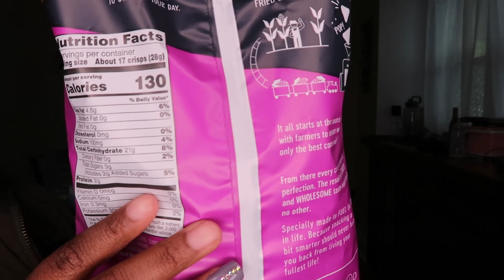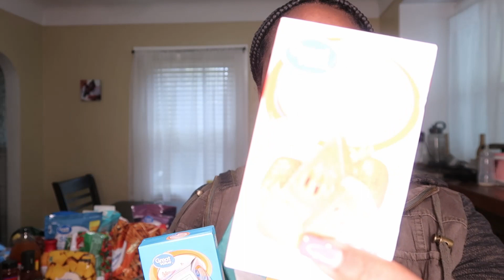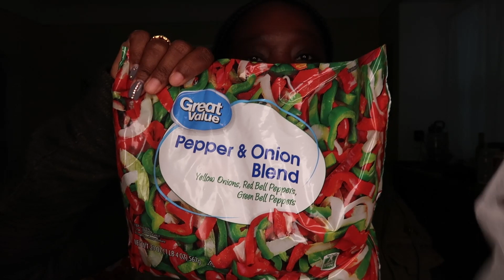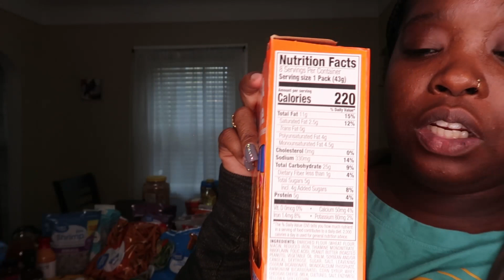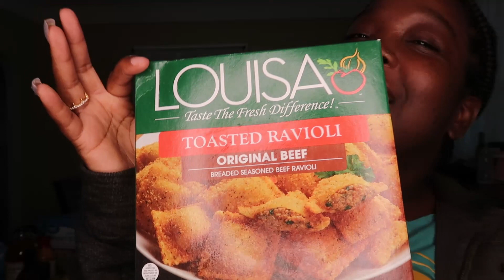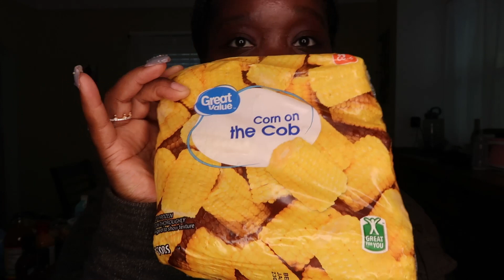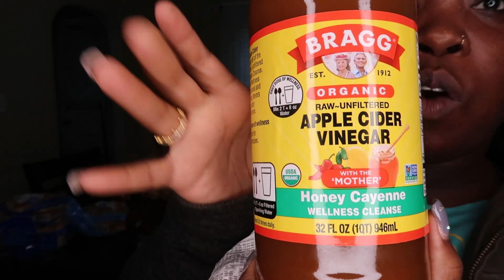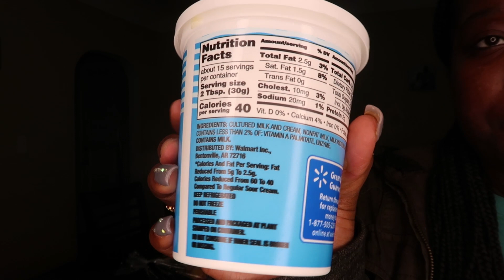Walmart | Shopping haul Hectic￼￼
Thanks For stopping by and watching my video leave a comment below of what you thought of the video and also thank you to all my subscribers new and old I really do appreciate you guys don’t forget to like comment and subscribe￼ k👋🏾🥰￼￼